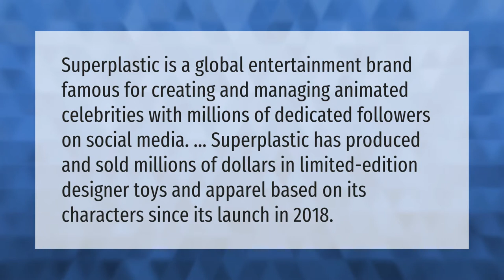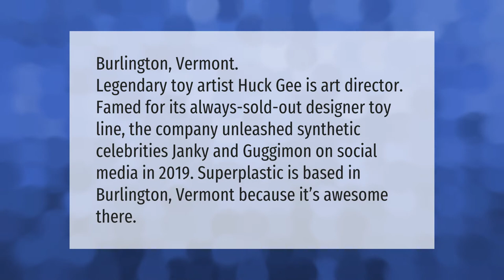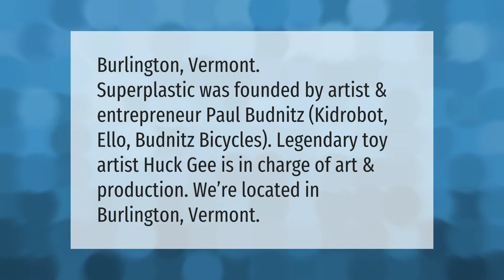What is superplastic brand?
00:00 - What is superplastic brand?
00:39 - Is superplastic safe?
01:09 - Where is superplastic based?
01:40 - Where is superplastic from?
02:09 - What is superplastic behavior?

Laura S. Harris (2021, June 18.) What is superplastic brand?
    AskAbout.video/articles/What-is-superplastic-brand-254469